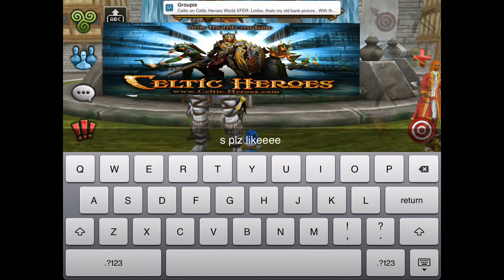Speedy1 Dice Battle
Speedy1 from Rhiannon shows us how a dice battle works. He is on of the most trusted dicers on Rhiannon.
Plz comment any video ideas you have :) (P.S. If you do I give your YouTube channel a shoutout.)